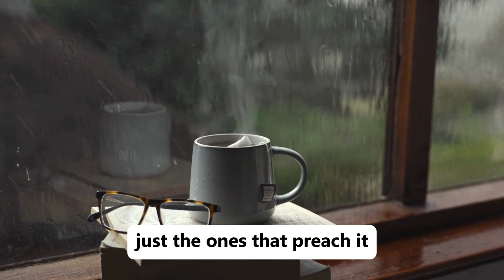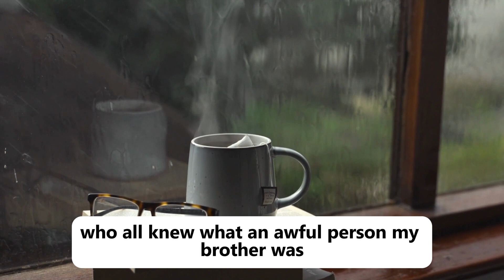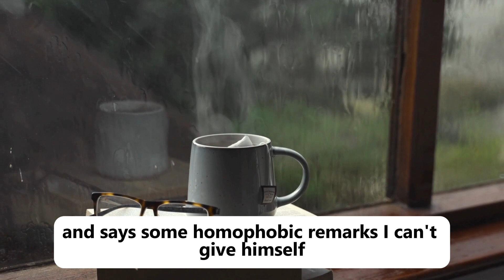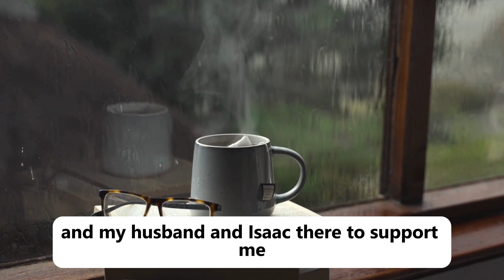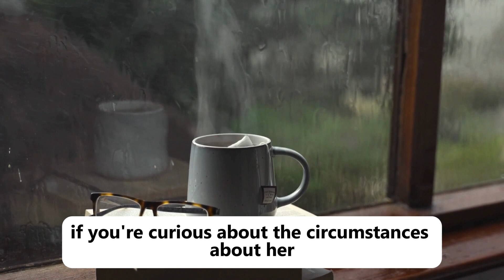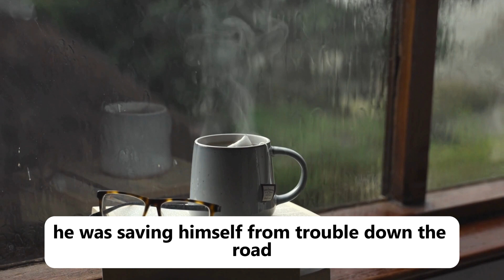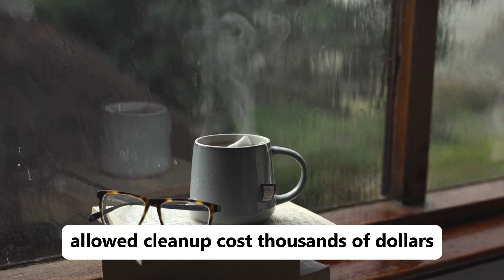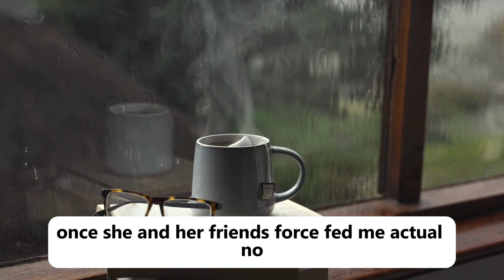The Temp's Pranks and My Ultimate Revenge I Waited 20 Years to Ruin Her Life | r/NuclearRevenge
Eight years ago, at 27, I was a senior designer on a communications team at a large tech corporation. When our senior copywriter went on maternity leave, a temp filled in. She presented well and seemed competent, but her pranks became bothersome, especially since she targeted me. Despite my subtle complaints to our manager, she persisted, culminating in a particularly cruel prank: filling my water bottle with vodka when she knew I’d be hungover from my birthday celebration. I was mortified, throwing up in the office, and she laughed, taking full credit. Though HR gave her a warning, she showed no remorse and mockingly called me “Pukey McGee.”

After weeks of enduring this, I devised a plan for revenge. Knowing her routine, I waited until she went for her daily Starbucks run and plastered "lost dog" posters along her route. Then, I staged a gruesome scene at her car with fake blood, butcher scraps, an old leash, and fake fur, making it look like she had run over a dog. The scene was convincing enough to fool her, and she spent an hour in tears, collecting the fake remains. The office was abuzz with sympathy for the “dog killer,” and she became a pariah, removing her dog-lover decorations from her desk and isolating herself until her term ended. Though some might see my revenge as extreme, I believed it was justified, considering her relentless harassment and the dangerous nature of her pranks.